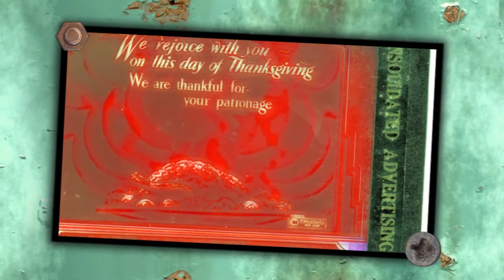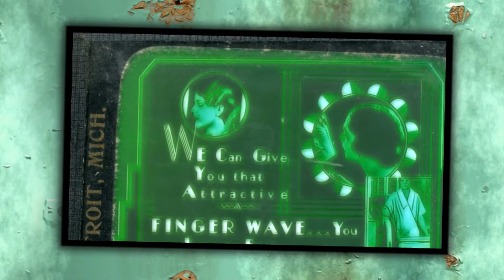Dueling Banjos By Australia's Tornadoes & Hillbilly Rick Publishing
A real fun song, techno style smile